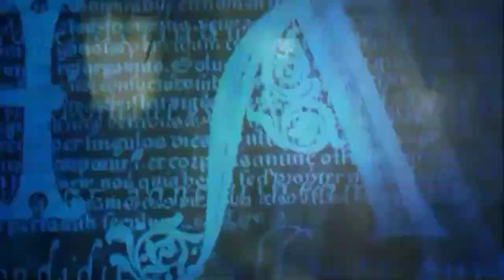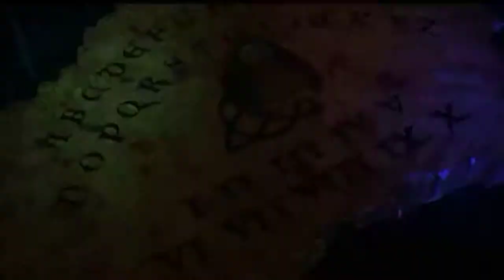Charmed | Next Generation Opening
I made this a while back and decided to upload it. As you can probably tell I was watching Charmed whilst making this haha